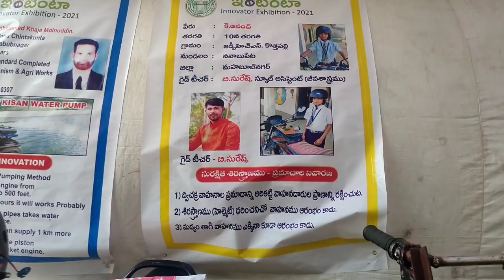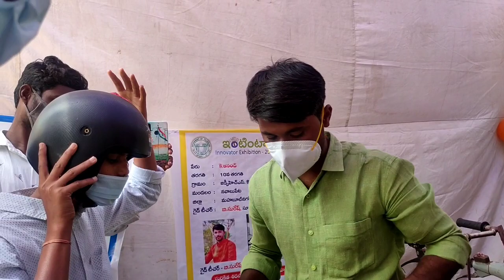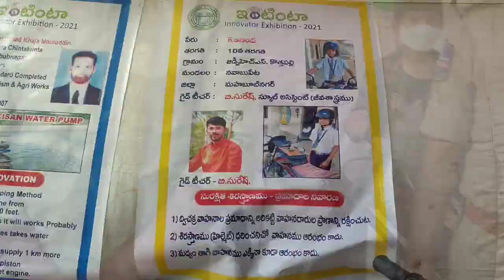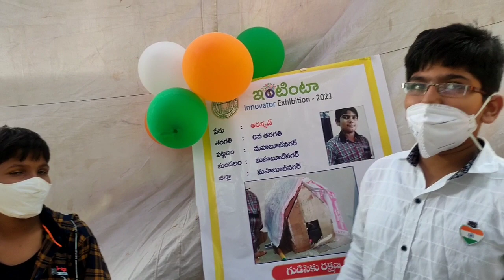This bike cannot be ridden without a helmet and if drinking alcohol @పాలమూర్_హిందూ_బద్రు